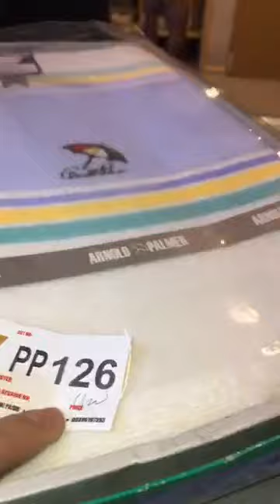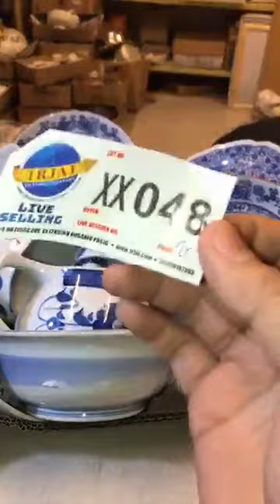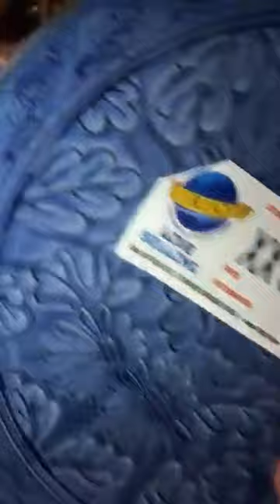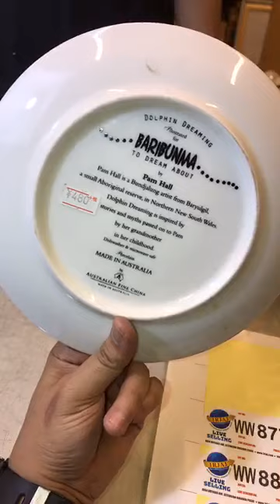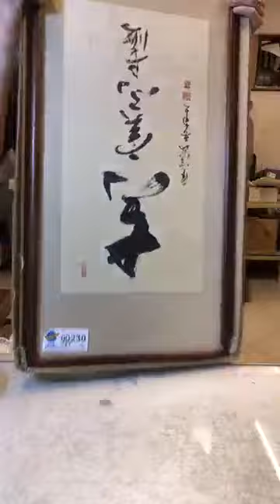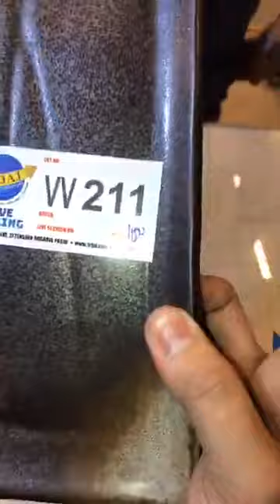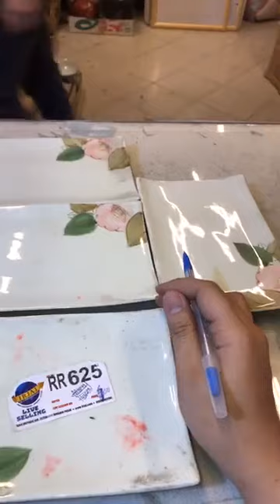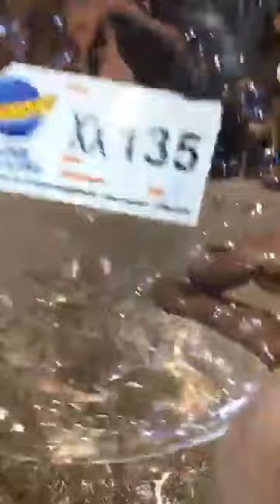SEC 80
1RJAJ